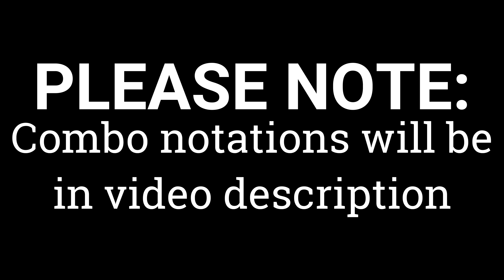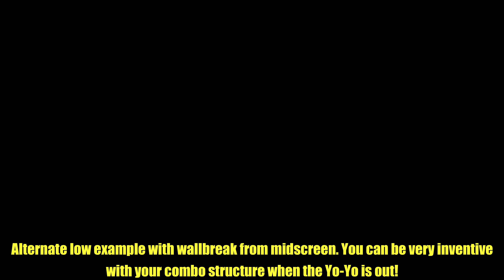Guilty Gear Strive - Bridget Combo Guide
(combo notations below)
Here is your Combo Guide for Bridget in Guilty Gear Strive! Now Bridget in a lot of ways is actually quite basic... except for the parts where you gotta expand your mind in dealing with how to use and abuse yoyo setups! This will hopefully help get you started on your Bridget Journey and make sure to play around with stuff because there is a lot to find!

P = Punch
K = Kick
S = Slash
HS = Heavy Slash
D = Dust

COMBO GUIDE AND NOTATIONS

qcf = quarcter circle forward/236
qcb = quarter circle back/214
DP = Dragon Punch motion, forward, down, downforward/623
f = forward/6
b = back/4
cl. = Close
cr. = Crouching
TK = Tiger Knee, motion ending in up-forward

789
456
123

FOREWARD:
Bridget pretty simple except Yoyo setups are hard, this video showcases some examples but there is so many more to be found and its up to you to find em! I don't got all the answers lol. Bridget is gonna get a lot of damage off basic pokes since she outranges basically everyone short of Axl so while its not flashy, it will do the trick.

For slide kara canceling, literally just slide, then input super motion you'd do anyway, then hit punch or kick and Slash at the same time. It immediately cancels the slide followup into super frame 1 and lets you do all sorts of fun stuff

KSMH = Kickstart My Heart slide attack

BNB COMBOS:
P,P, 6K, KSMH-followup
2P,2P, 6K, KSMH-followup
2K,2D, KSMH-followup
S, HS,HS
2S, HS,HS
HS,HS

CORNER COMBOS:
cl.S, 2S, 2HS, qcf+HS, HS,HS, KSMH-followup
cl.S, 6HS, qcf+HS, 2S, HS,HS, KSMH-Followup
cl.S, 6HS, qcf+HS, dash K, 6HS, qcf+K

COUNTERHIT COMBOS:
S, HS, KSMH-followup
HS, KSMH-Followup
any poke into slide into kara super as mentioned above
cl.S, jump S, air dash, S(1 hit), HS, land, K, dash, cl.S, 2S, 2HS, KSMH-followup